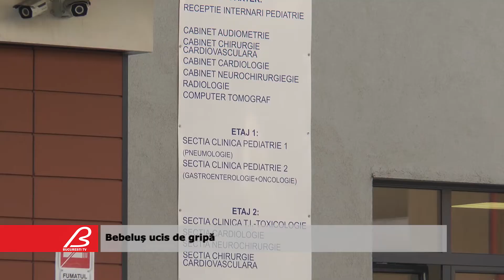Bebeluș ucis de gripă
Gripa continua să ucidă în toată țara.

Bebelușul este a șaptea victimă a gripei de până acum, după ce şi un bărbat de 69 de ani din judeţul Prahova a avut parte de același sfârșit.

Departamentul de Situaţii de Urgenţă a anunţat că sezonul virozelor respiratorii este în toi, iar copiii sunt cei mai expuşi îmbolnăvirii, precizând că virusul nu poate fi tratat cu antibiotice. Este important ca părinţii să ţină în permanenţă legătura cu medicul de familie.

În total, peste 53 de mii de persoane au fost diagnosticate cu viroze respiratorii. Printre acestea şi foarte mulţi copii care nu erau imunizaţi. Asta deşi vaccinul anti-gripal se poate face de la vârsta de 6 luni. Doctorii spun că până la 9 ani, la prima administrare se fac două doze la interval de o lună.

În România există două tipuri de vaccin care protejează împotriva gripei: trivalent - adică are incluse 3 tulpini de virusuri - şi cel tetravalent - cu 4 tulpini. Serurile sunt testate şi alese la nivel internaţional în funcţie de estimările specialiştilor referitoare la tipurile de virusuri care ne-ar putea îmbolnăvi.

Între timp, pe lângă vaccinarea cu serurile existente, pentru a ţine gripa la distanţă trebuie respectate câteva reguli. Mâncaţi multe fructe şi legume proaspete şi consumaţi cât mai puţin alcool.

Virusul gripal poate supravieţui câteva ore, aşadar evitaţi să duceţi mâna la gură sau la nas după ce aţi folosit un mijloc de transport în comun. Dezinfectaţi în mod regulat suprafeţele din spaţiile comune, iar acasă spălaţi des cearceafurile, păturile şi prosoapele.